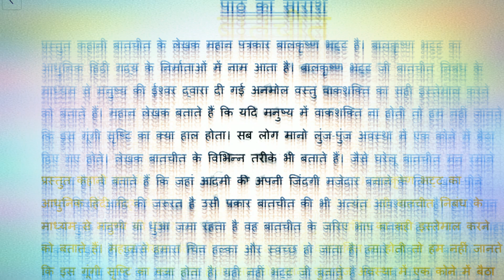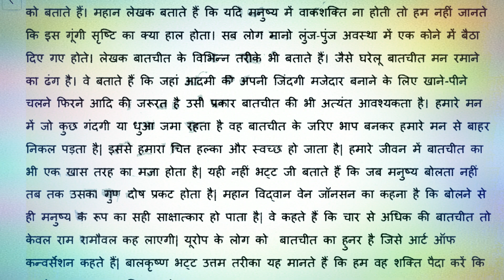BAATCHIT in Hindi Class 12/BAATCHIT Summary in Hindi class 12/BAATCHIT in Hindi class 12 explanation